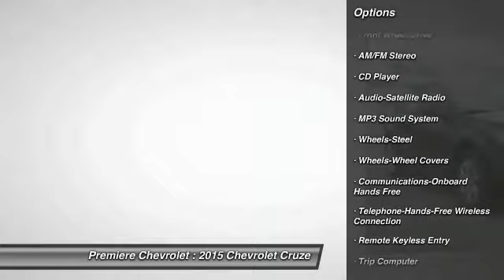2015 Chevrolet Cruze Bessemer AL 17097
2015 Chevrolet Cruze

Premiere Chevrolet
4990 Premiere Parkway

You'll love this 2015 Chevrolet Cruze. This is a car you'll want to take home. With 2 miles, it features Automatic transmission and an exterior color of BLU. Call and get in touch with Premiere Chevrolet directly, and be the first to open the car door today!